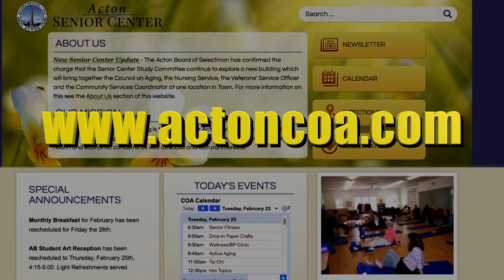COA PSA 03 Feb 24 2016 Kill April 5 2016